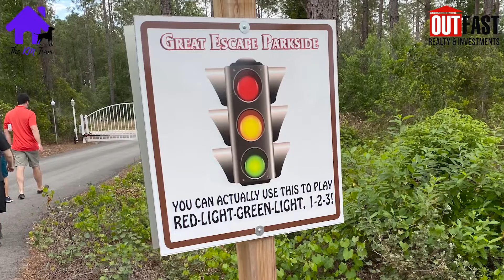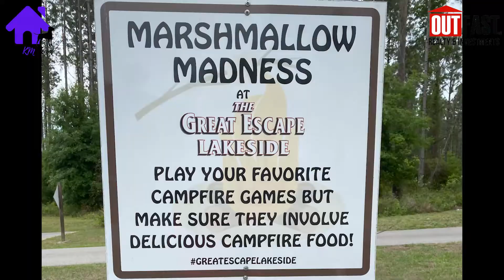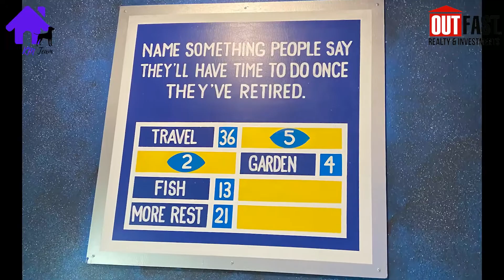Great Escape Lakeside | Gaming Mansion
Welcome to the Great Escape Lakeside. I know you've seen those videos of this neat game themed house in Florida, but did you realize how close it is? Just less than an hour and a half drive from the Tampa area is this awesome gaming mansion, in Clermont, FL!

Ready to make a move to the Tampa area?
NIf you aren't ready to buy a home, but still think my videos are helpful, of course I'd love for you to share, but also if you feel inclined, you can buy me a coffee (or a book!)
Hi! I'm Kaitlyn, a Real Estate Agent in the Tampa Bay area, born and raised right here in the Riverview area. I love to help people find the home of their (and their dog's) dreams. I also love crafts, yoga, and auto sports (mostly drag racing).